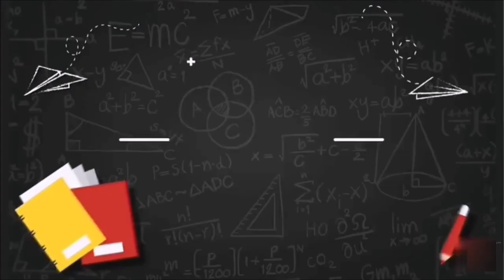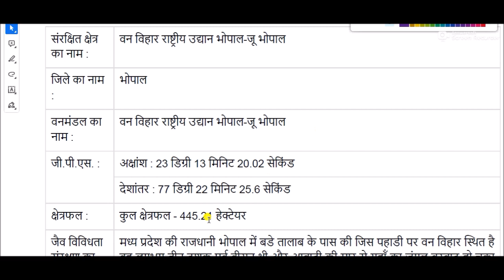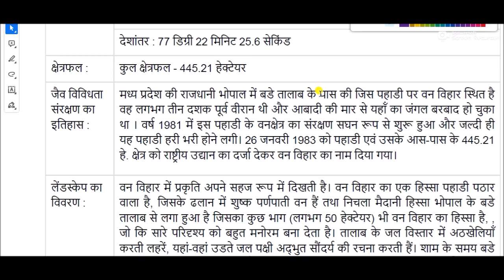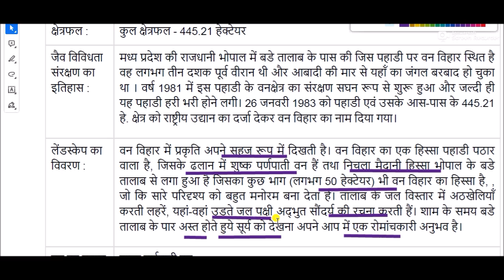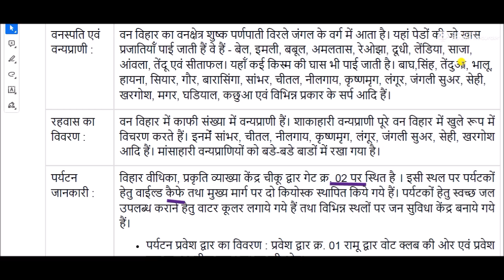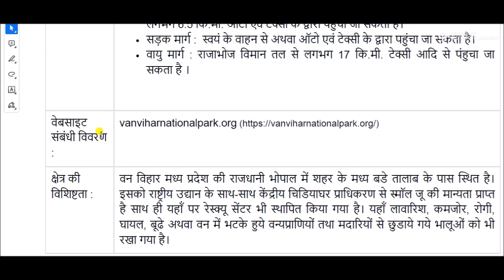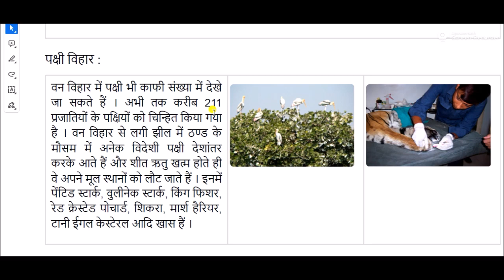वन विहार राष्ट्रीय उद्यान || Van Vihar National Park || Van Vihar Bhopal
वन विहार राष्ट्रीय उद्यान मध्य प्रदेश की राजधानी भोपाल में एक बड़े तालाब के निकट पहाड़ी पर स्थित है। यह राष्ट्रीय उद्यान 445.21 हेक्टेयर क्षेत्र में विस्तृत है। चिड़ियाघर प्रबंधन की आधुनिक अवधारणा के साथ शाकाहारी और मांसाहारी जीवों का 'वन विहार राष्ट्रीय उद्यान' प्राकृतिक निवास स्थान रहा है।

. इस उद्यान में पाये जाने वाले मांसाहारी जानवरों में बाघ, सफ़ेद बाघ, तेंदुआ, लकड़बग्घा और सुस्त भालू शामिल हैं।
. उद्यान के जंगली जानवरों को बड़े बाड़ों में कैद कर पूरी तरह सुरक्षित रखा जाता है।
. 'वन विहार राष्ट्रीय उद्यान' में चीतल, सांभर, काले हिरण, नीले बैल, चौसिंघा, लंगूर, रेसस बंदर, साही, खरगोश जैसे जानवर आजादी से घूमते हुए देखे जा सकते हैं।
. भोपाल स्थित इस राष्ट्रीय उद्यान में घड़ियाल, मगरमच्छ, कछुए और साँप की प्रजातियाँ भी पायी जाती हैं।
. सर्दियों के दौरान दक्षिण-पश्चिम सीमा पर ऊपरी घाटी में प्रवासी पक्षियों की कई किस्में दिखाई देती हैं। पक्षियों की लगभग दो सौ प्रजातियों को यहाँ उद्यान में देखा गया है। अक्सर देखे गए प्रवासी पक्षियों में पिनटेल, स्पॉट बिल, नंगे सिर वाले कलहंस, स्पुन बिल, चित्रित सारस, खुले चोंच वाला सारस और बैंगनी बगुला शामिल है।